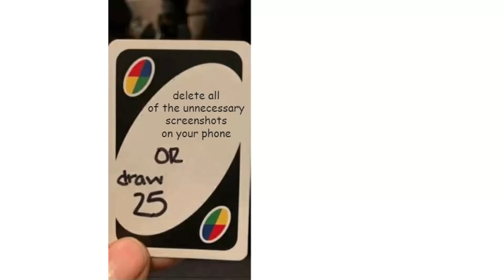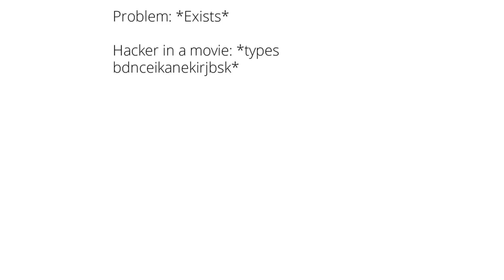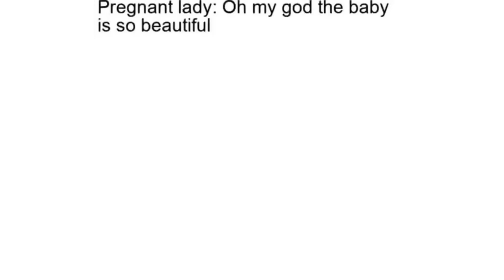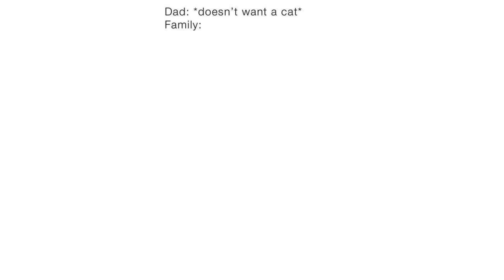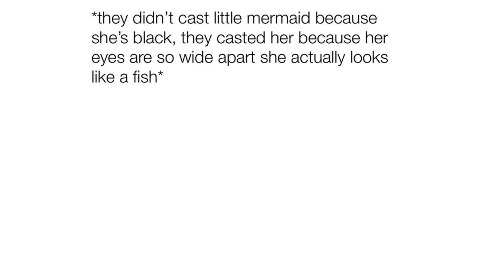Daily Juicy Memes 1199